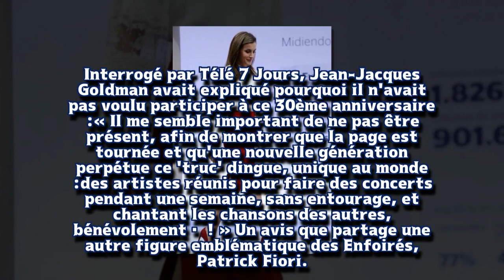La incurable enfermedad de Letizia preocupa a Casa Real - Pero nadie se atreve a desvelarlo